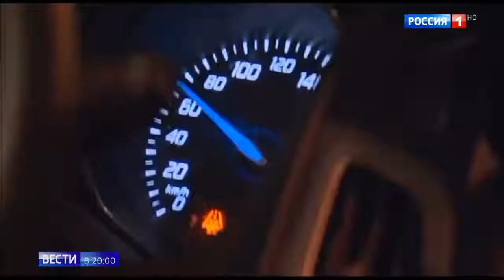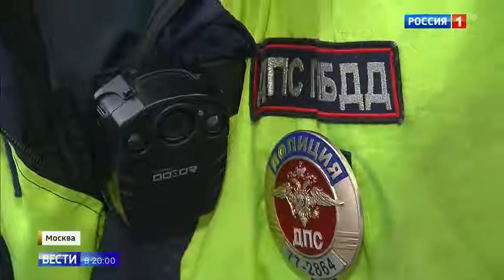За повторную езду без прав хотят ужесточить наказание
За повторную езду без прав хотят ужесточить наказание 26 12 18